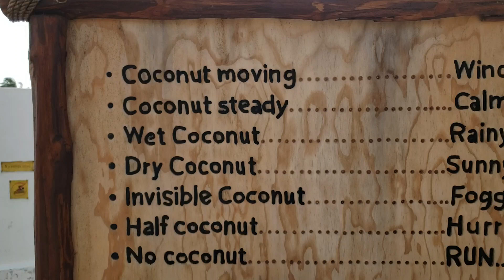Westher Coconut in Costa Maya, Mexico